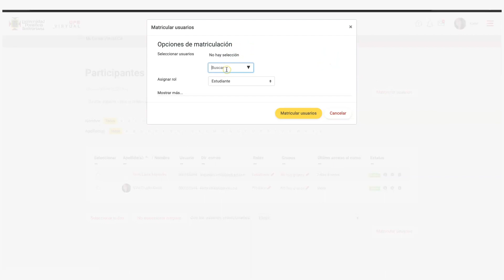¿Cómo matricular estudiantes? - Campus B-Learning | Docente